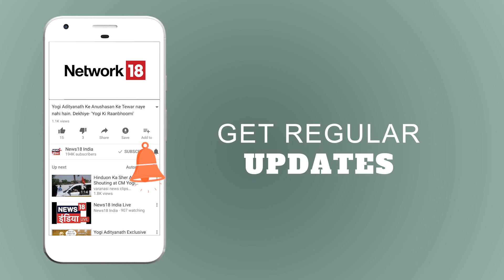5 Ka Prashan | Sharukh Khan के जन्माष्टमी मनाने पर ऐतराज़ | Breaking News | News18 India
5 Ka Prashan:-
शाहरुख़ ख़ान पर भड़के उलेमा|
राहुल की भक्ति पर BJP का वार|
स्वर्ण बन्द पर भड़की मायावती|
महँगाई का 'सीरियल अटैक'|
पाकिस्तान सेना की गीदड़भभकी|